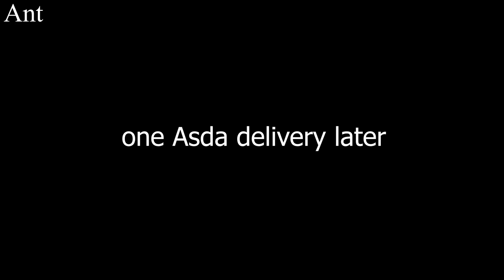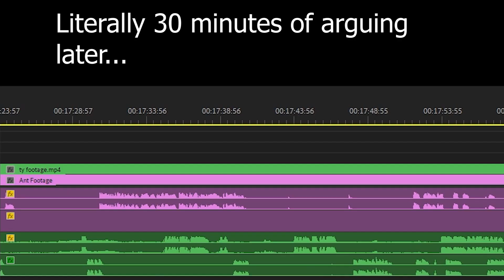Ty and Ant go to couples therapy - We Were Here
Ant drags Ty to play We Were Here, a co-op game that solely relies on working together and using the in-game walkie talkie as their only communication. Tune in to this unique game as Ty and Ant slowly lose their minds and their friendship.

We Were Here is a free pilot episode from a series of standalone cooperative puzzles from Total Mayhem Games. Play with a friend to complete the puzzles and escape in time!

Editor: Zach

Timestamps:
00:00 - Intro
00:48 - Gameplay
17:00 - Outro

Hi. Welcome to Adamo Gaming. We’re an upcoming platform bringing a range of gaming entertainment to you. From speed runs to covering the latest game releases, we have something for everyone uploaded every week. Our aim is to create the largest gaming community in the world to unite people through their love of video games!